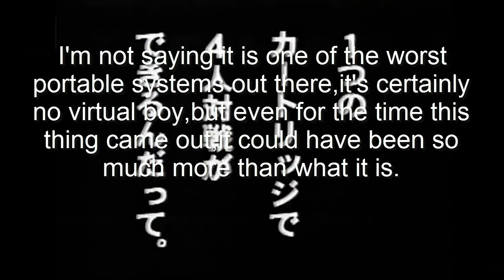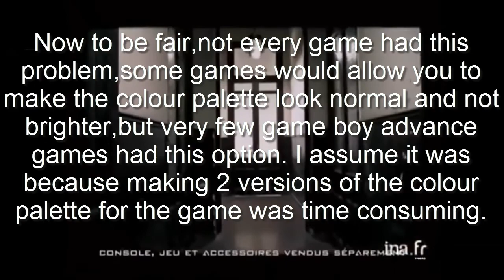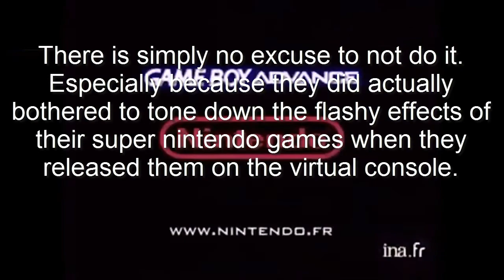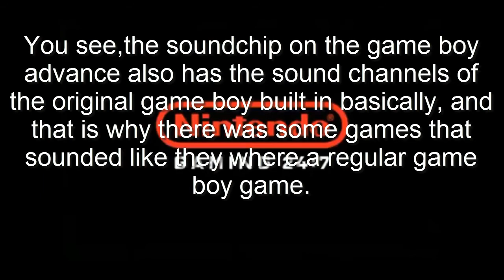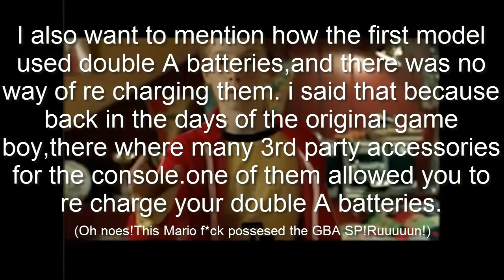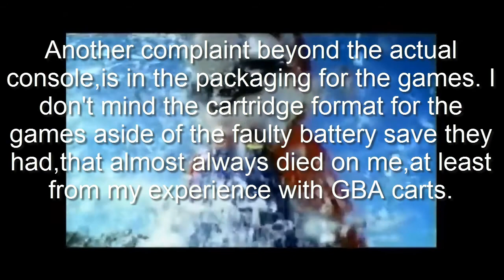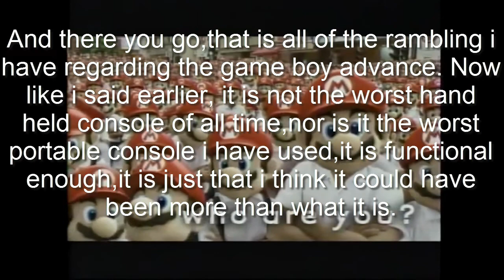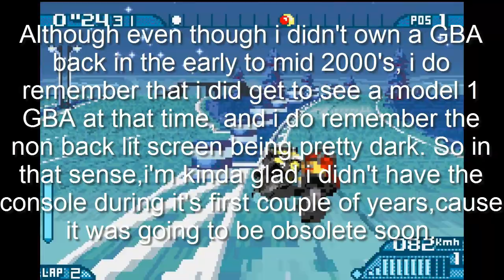Why I Dislike The Game Boy Advance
It's a system that i can't quite enjoy due to how lacking it is when you realise it. Doesn't mean i didn't enjoy any game on the console though. There is also some reaction bits that i added regarding the commercials i used for the video and what i think of them in the form of small text.